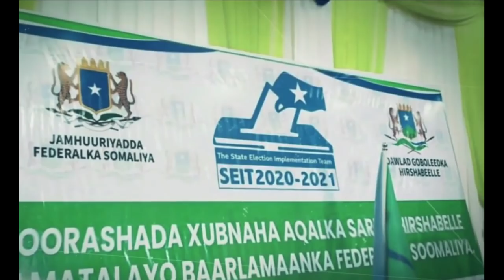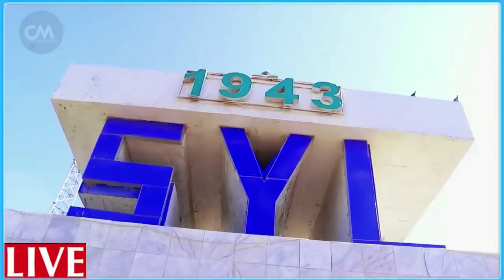DEG DEG Farmajo & Fahad meel doorasho oo ay boobayen oo Madaafiic lagu Garaacay & kala carar culus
DEG DEG Farmajo & Fahad meel doorasho oo ay boobayen oo Madaafiic lagu Garaacay & kala carar culus wararkii ugu dambeyay qasaaro dhimasho iyo dhaawac